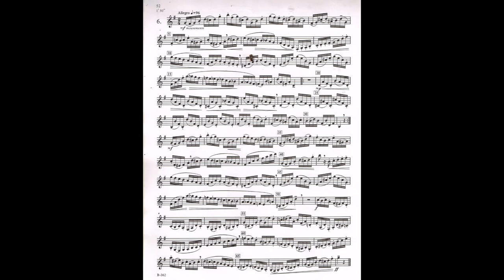TMEA 2018-2019 Bass Clarinet Etude #3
Fast etude this year. Leave questions in the comments.